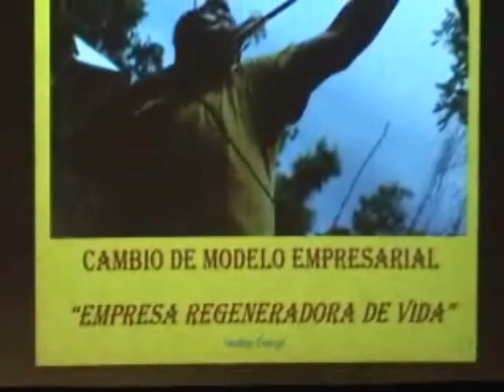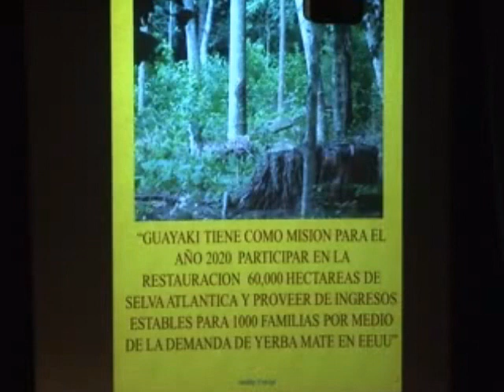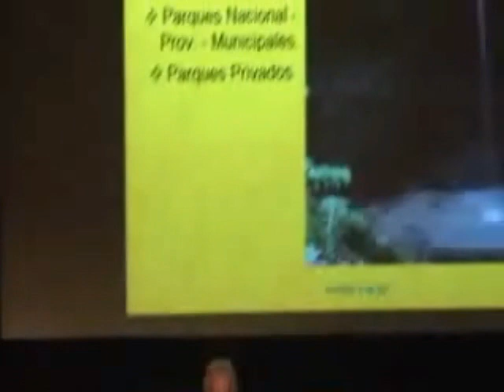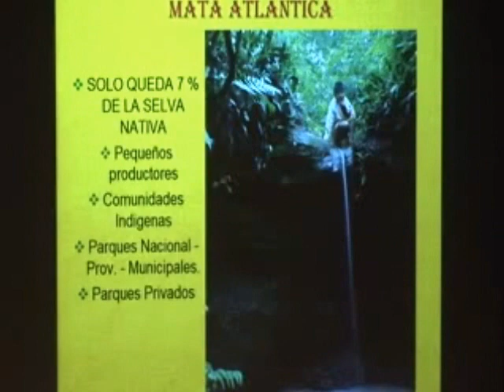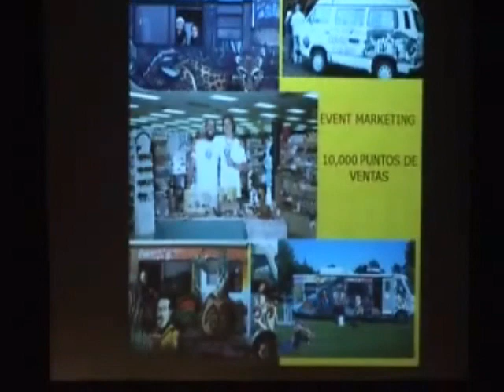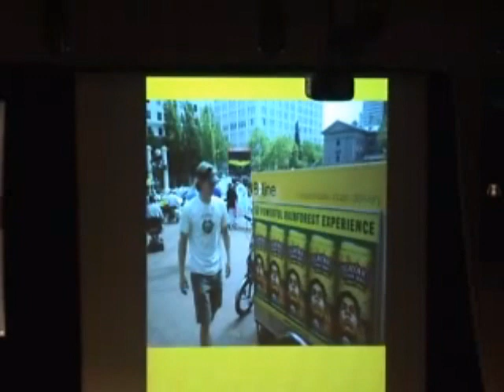Alex Pryor - Guayaki en 1º Foro Regional de RSE Moverse - Rosario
Exposición de Alex Pryor de Guayaki en ocasión del 1º Foro Regional de Responsabilidad Social Empresaria que se llevó a cabo el 29 de junio de 2011 en la Bolsa de Comercio de Rosario. Organizado por MoveRSE y el Programa Amartya